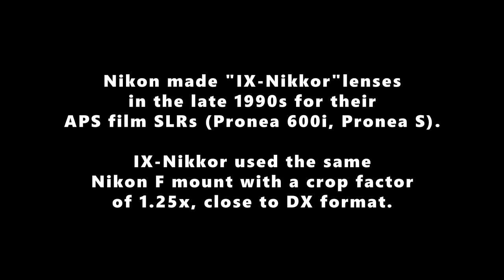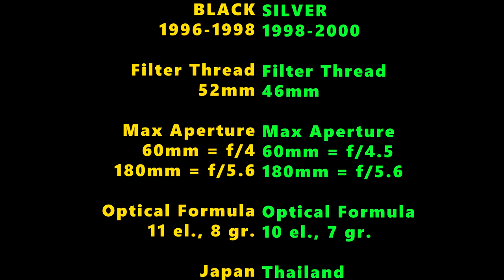Nikon IX-Nikkor 60-180mm f/4-5.6 Black (APS Film Lens, 1996--1998)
Nikon IX-Nikkor 60-180mm f/4-5.6 Black (APS Film Lens)

Produced
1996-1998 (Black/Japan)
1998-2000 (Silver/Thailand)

Mount - Nikon F mount
Crop Factor - 1.25x crop factor
System - APS Film (Pronea 600i, Pronea S)
Minimum Focusing - 1.2 meters
Focus Throw - Almost 90 degrees
Focus Type - Varifocal
Filter Thread ⌀ - 52mm (Black), 46mm (Silver)
Lens Hood - HN-32 (Black), HB-16 (Silver)

Maximum Aperture
f/4 at 60mm (Silver = f/4.5)
f/5.6 at 180mm
f/32 is the minimum

Optical Formula - 11 elements, 8 groups (Silver = 10/7)
Lens Coating - Nikon Integrated Coating
Optical Design - Haruo Sato

Other Info:
1) The lens does not have an aperture ring.
2) Same flange distance as Nikon F mount (SLR).
3) Protruding rear element, can only be adapted to mirrorless cameras.
4) This protrusion needs to be filed in order to fit on an adapter.